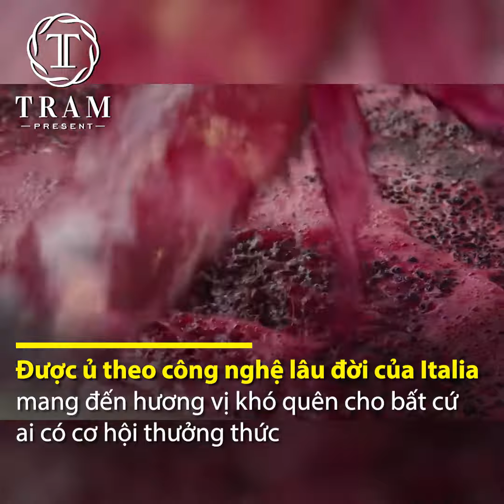Château Cazalis - Siêu phẩm vang ngon từ vùng Bordeaux Pháp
🍷 Rượu vang vùng Bordeaux là những loại rượu vang ngon và nổi tiếng trên thế giới. Nếu bạn muốn lựa chọn chai vang Pháp ngon để uống và biếu tặng thì hãy tham khảo chai vang Château Cazalis trong video dưới đây nhé!

WINE AND FOOD TRAM PRESENT